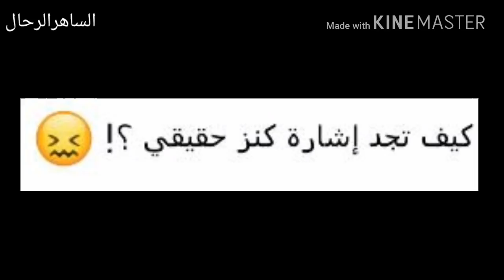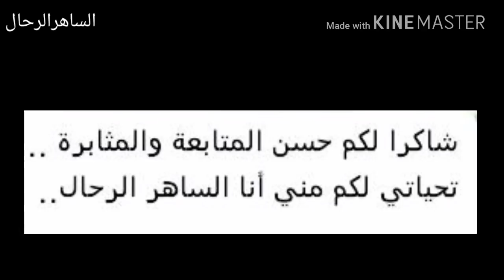كيف تجد إشارة كنز حقيقي ؟!!! ( المباديء التسعة )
علمي .. آثار .. دراسات تاريخية ..